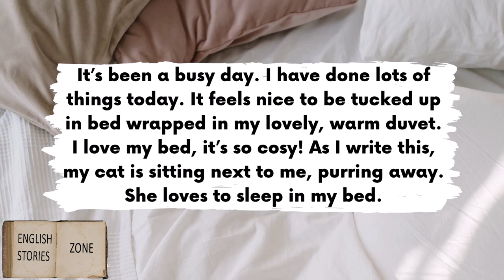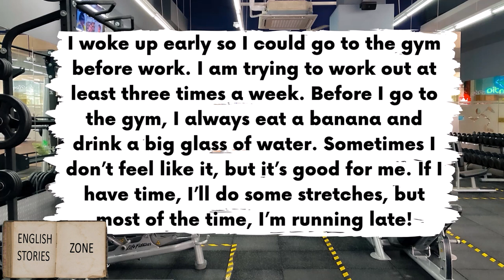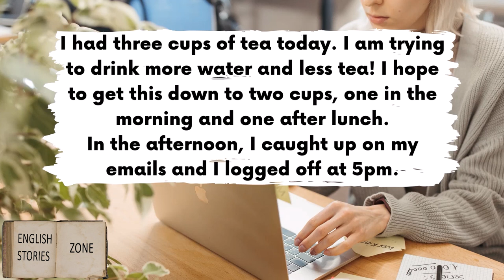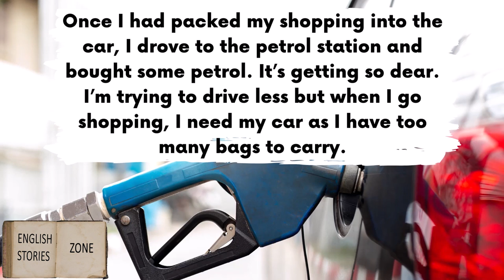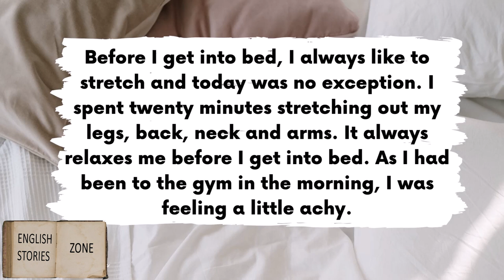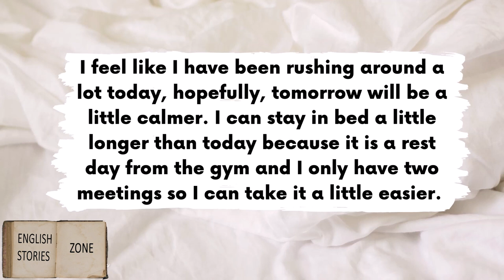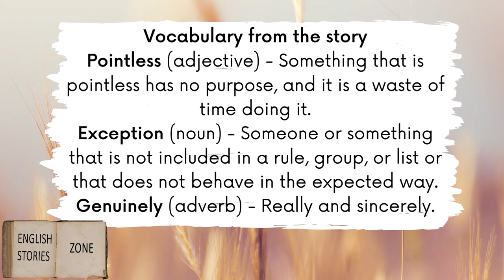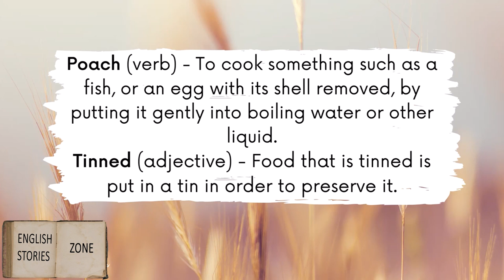BEAUTIFUL ENGLISH STORY❤️❤️ A BUSY DAY | Pre Intermediate| Story Box Library